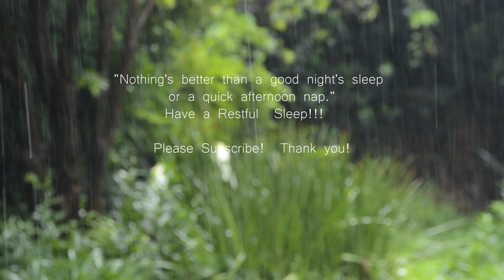☔️BEST RAIN RELAXING PIANO MUSIC | MEDITATION, SLEEP, STUDY, WORK | STRESS RELIEF | INSOMNIA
Hello there,
I am a widow and an entrepreneur raising two children and supporting my own mother.

For the past 5 years, I’ve learned how important it is for me to stay present in the moment especially during the pandemic and economic recession. It’s difficult to not let my mind get sidetracked so I try to keep up with my health by balancing my body, mind and soul.

I’ve been through a lot as I’m sure many have. Three years of depression, my husband unexpectedly passing due to heart attack; only four years before father due to covid-19, the stress of the pandemic, menopause and health issues. I’ve had many sleepless nights with anxiety and depression. Getting so low that I collapsed in the pressure of it all. Many struggles and that’s why I use this channel to reach others who’ve gone through something similar. My channel is for others to find themselves, to find self-healing and nature.  “Life is better to live in nature”
I enjoy playing guzheng, singing, listening to positive and relaxing music for stress relief, healing, focus and meditation. I love to dedicate my time to singing and playing guzheng because it’s amazing for the soul and I love sharing that with the community.

I also enjoy the art of ZEN living. I practice breathing and Qigong immediately after I wake up so I can get myself the right frame of mind.

I practice mindfulness throughout the day, at home, at work and everywhere I go to remind myself to be mindful. I encourage you to join me on my journey of LIVING MINDFULLY.
“...be formless, shapeless - like water.” - Bruce Lee

😴 Sharing my sleeping problems
I started to have sleeping problem when my husband passed away in August of 2016 as I mentioned above.  I was unable to fall asleep for more than six months.  I was unable to function properly during the day because my body was exhausted.  I have been taking sleeping pills.
I woke up a few times through out the night and my mind never stopped thinking.  I did research about sleeping disorder and diagnosed myself with sleep insomnia, in which I have difficulty falling asleep or staying asleep throughout the night.  I then researched and have tried many different ways to help me fall to sleep but I was unsuccessful. I did not see doctor because I believe in self-healing.  I believed my body and mind can be healed naturally.  One day, a friend of mine suggested me to meditate and practice qi gong in the morning. I also listened to dharma talk thru out the day and before bedtime and also listened to relaxing and healing music every night and it really helped me fall to sleep fast.  I started to create my Healing Melodies YouTube channel to create many sleep healing melodies with Rain, Thunder, Tibetan singing bowl, Ocean waves sounds in hopes to help you have a restful night or even a quick nap.

😴 Sharing STEP by STEP to help me fall as sleep naturally and I hope it can help you as well.
***Please note: I am not a medical doctor or nutritionist.  This is NOT professional advice, I just wanted to share what worked for me.  It might or might not work for you.  Please do your own research and/or check with your doctor.

1.  PRACTICE BREATHING for just 1 minute right after you wake up (Say thank you to the universe to help you have a good night sleep. "Take a deep breath, inhale peace, exhale happiness"
2. Practice QI GONG for 15 minutes a day (best is in the early morning to help you prepare to start your day right)
3.  MEDITATE while listening to relaxing and healing music thru out the day (at home when cleaning dishes, taking a shower or at work) to help your mind have the right mind set.
4.  READ POSITIVE QUOTES to prepare your mindset
“Happiness depends on your mindset and attitude.”
5.  TAKING NATURAL SUPPLEMENTS (calcium, vitamin D and magnesium) right before I go to bed since Calcium is a natural sleep aid that can help me fall asleep.
6.  LISTENING to relaxing and healing music through out the day.

☔️ Our human body is made up by 70% of water. Water creates an environment that sustains and nurtures plants, animals and humans.

Water sounds, especially Rain sounds are soothing & calming.

Rain sounds are not only a soothing, calming, relaxing therapy but it also brings mindful awareness to emotional distress and provides a healing, soothing balm for emotional pain.  It also brings out our inner creativity.

VIDEO SOURCES
Recorded by Shaley Le